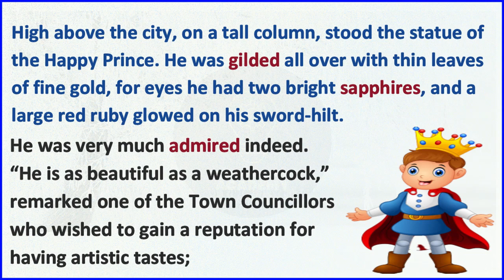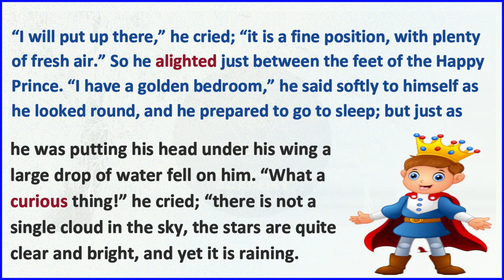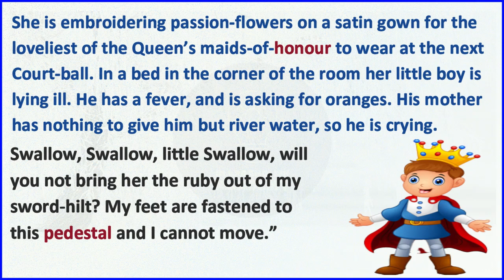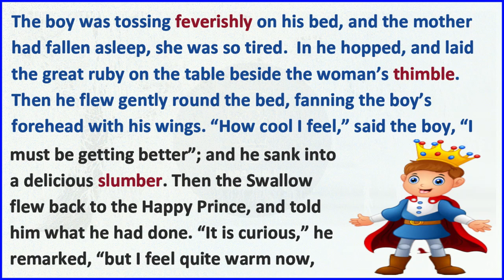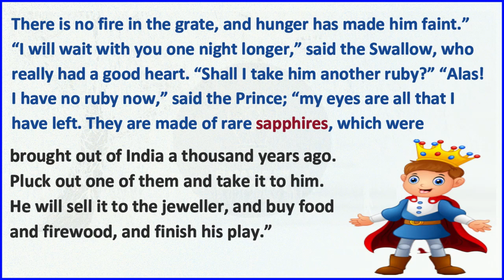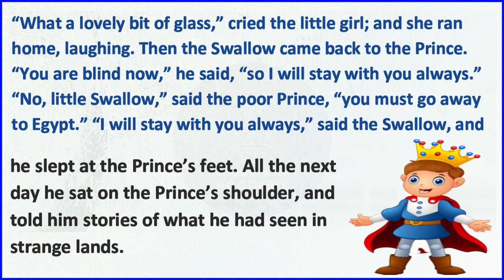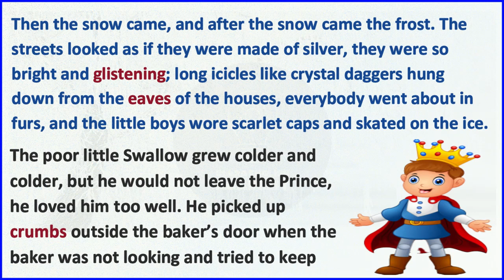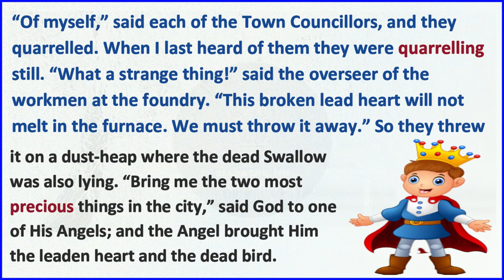Learn English through Story - Level 1 | Happy Prince | English stories | Learn and practice (14)